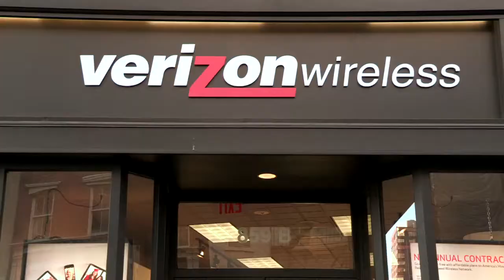#99 Pickets Verizon Store Mic Check with orchestral accompaniment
Last year Verizon made almost $3 billion in profit. Now they want workers to sacrifice paid sick days, raises and their retirement.

At the same time, Verizon just tripled CEO McAdams' salary to $23 million a year.

** DON'T BUY VERIZON UNTIL WORKERS HAVE A FAIR CONTRACT.
** Call Verizon and demand that they give workers a fair contract. 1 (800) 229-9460